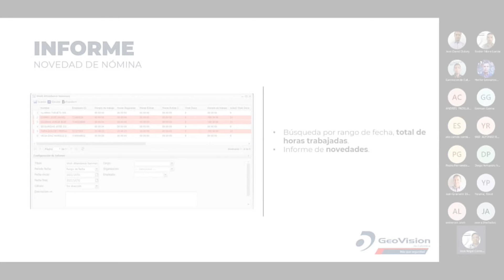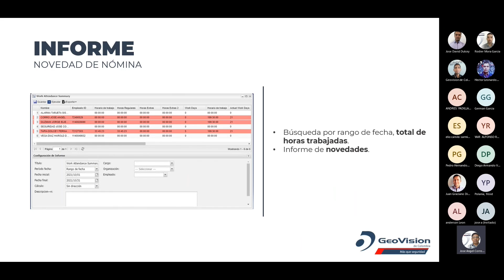Generar Informe de Novedad de Nómina | Módulo de Asistencia TAWEB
¡Agenda tus capacitaciones con cualquiera de nuestros ingenieros de soporte técnico en Colombia de forma gratuita!